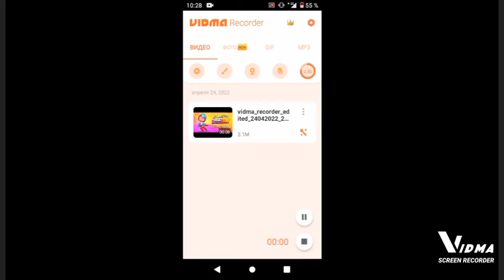new skins of Brawl Stars. 12 season-stunt show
музыка Vide on track

найдите меня в ВКонтакте